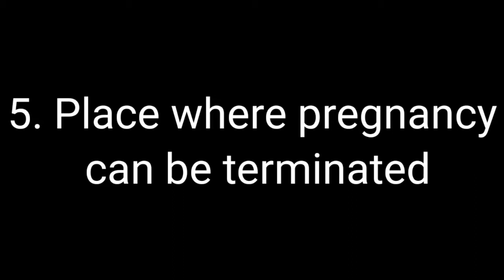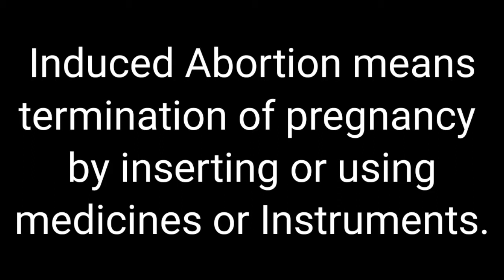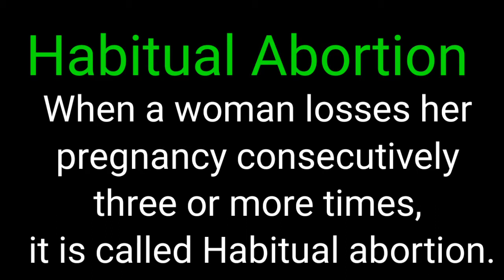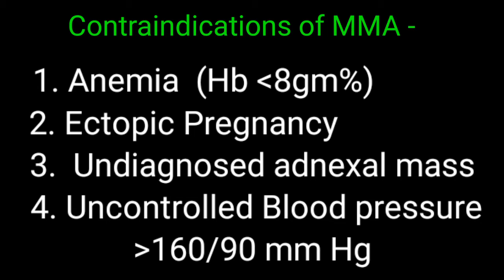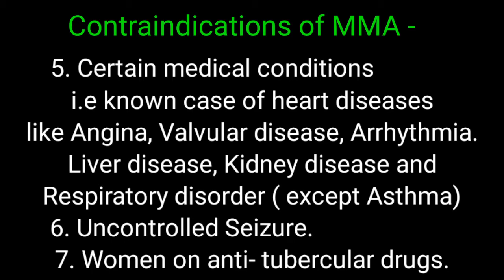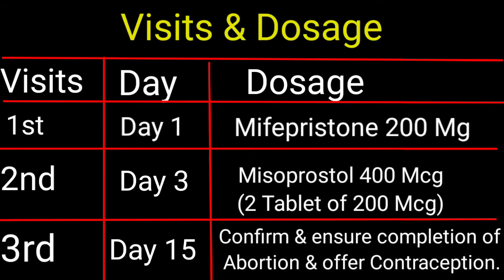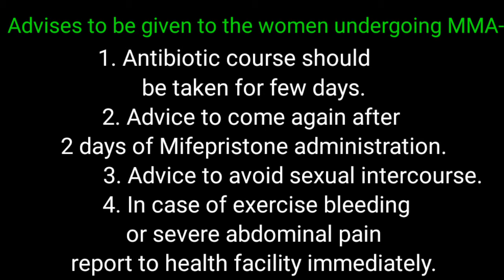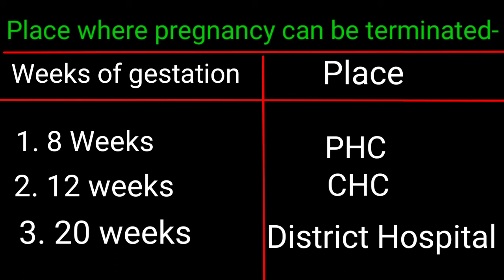Topic - Abortion. For all nursing students and MLHP Trainees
Understand Abortion in very simple way.
Essential topic for all nursing students.